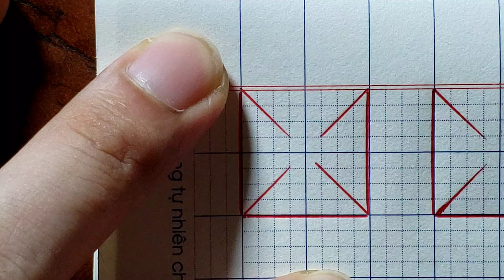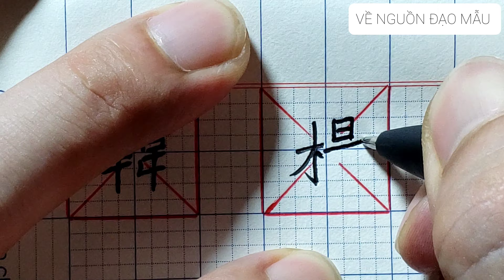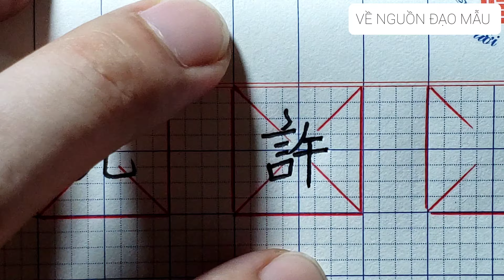bách gia tính, 百 家 姓 bài 3 | Vũ Đông